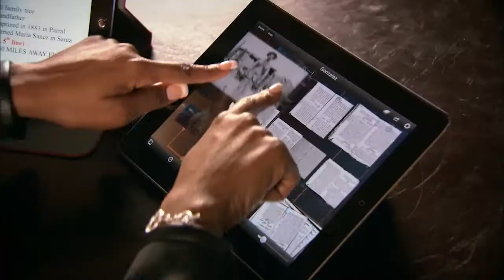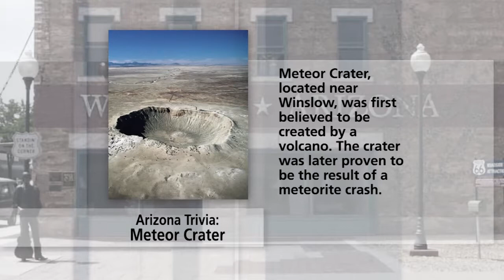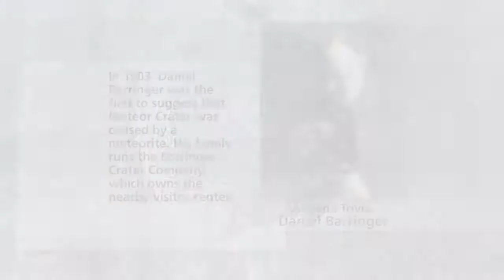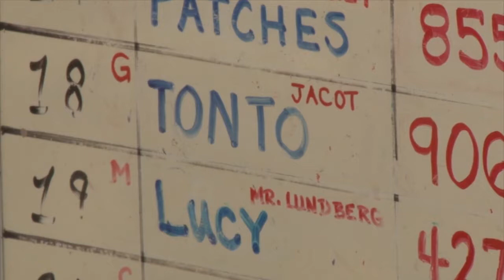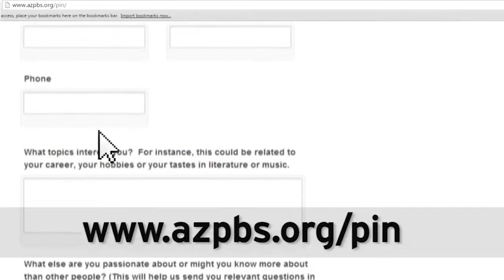Hermosillo Community Town Hall, Planetary Stethoscope, Horses and Inmates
The Arizona Town Hall is hosting a community town hall in Hermosillo, Sonora, Mexico on May 25 and 26. A massive ocean lies underneath a shell of ice on Jupiter’s moon Europa. NASA has funded a seismometer being developed by Arizona State University researchers. We’ll take you to a state prison in Florence where inmates are training horses for adoption.